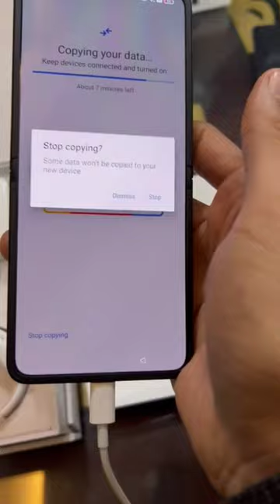Quick Unboxing Of Oppo Find N2 Flip🔥Retail Unit👌अब मिलेगी Samsung को कड़ी टक्कर💪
Hey guys, welcome to my unboxing video of the Oppo Find N2 Flip! Get ready to be impressed by this amazing retail unit. In this video, I will be quickly unboxing the device and showing you all the features it has to offer. Watch out for the comparison between this and Samsung models, as we'll be giving them a real tough time!
◆These Queries Covered in This video:
Oppo find n2 flip Quick Unboxing
Retail Unit of oppo find n2 flip